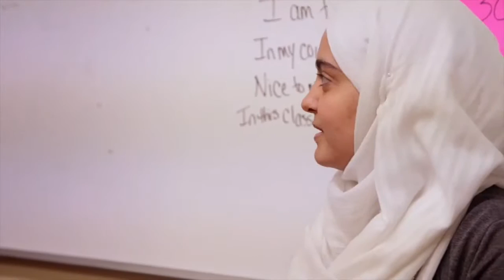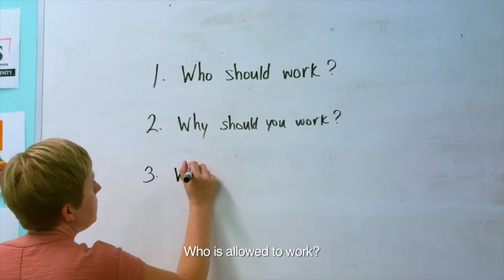"This Is Home: A Refugee Story" - Official Trailer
Directed by: Alexandra Shiva

Four Syrian families struggle to find their way in America.